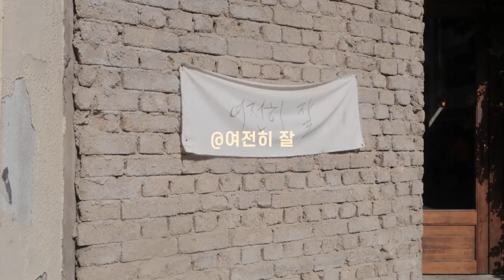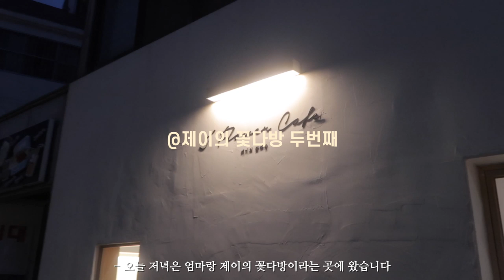(eng) vlog | 아이폰11프로 산 날!!📱 | 대전 맛집&카페 일상 브이로그☕️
코하잇, 안녕하세요! 남자뷰티크리에이터 코가이입니다!
얼마전 저의 고향인 대전에 다녀왔는데요!
아이폰11프로로 바꾸기 위한 것도 있었지만,
오랜만에 친구들도 만나서 맛집과 카페도 가고 싶어서 내려갔었어요!

조만간 아이폰11프로로 찍은 브이로그도 업로드할테니 조금만 기다려주세요!

오늘도 시간내서 제 영상 봐주셔서 너무너무 감사하구요!
오늘도 내일도 저와 함께 건강한 하루 보내요!
그럼 다음에 또 만나요! 코나잇💙

✔️PRODUCTS

04_DR.OHKIMS 닥터오킴스 수크라테놀 리커버 크림

06_MAC 맥 스튜디오 픽스 컴플리트 커버리지 팩트 *NC20

*이 영상은 닥터오킴스의 간접광고를 포함하고 있습니다.

안녕하세요 크리에이터 코가이입니다.

9월 1일부로 적용되는 개정안 지침에 따라 유료 광고 및 협찬 문구를 기존보다 섬세한 문구로 명확하게 기재하여 시청자분들의 혼동이 없도록 최선을 다하겠습니다.

감사합니다.